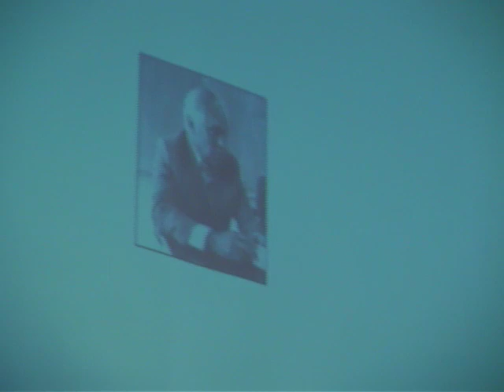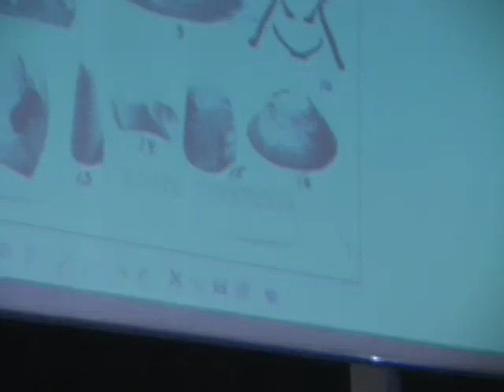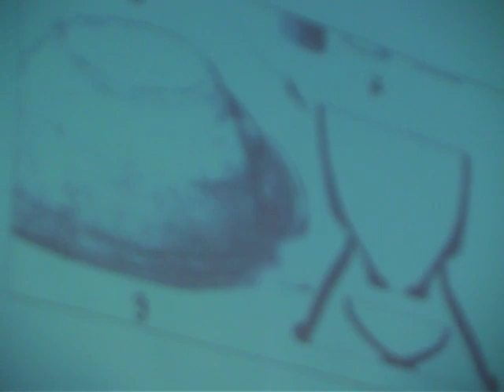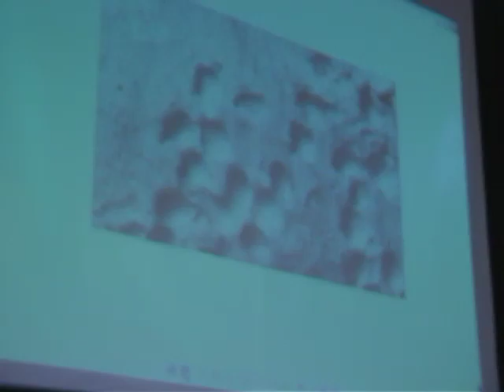The Soma Solution by Chris Bennett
At the 16th Cannabis Cup in Amsterdam, Chris Bennett discussed recent evidence that proves Soma and Haoma were, in fact, cannabis, the most important sacrament in the development of religion around the world.